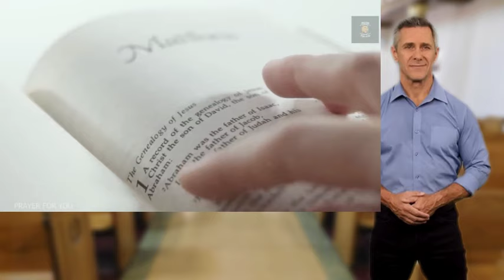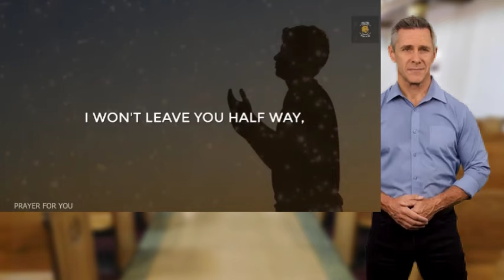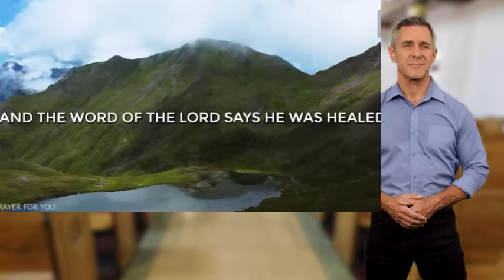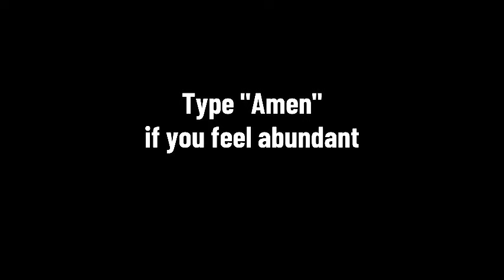REPEAT ONCE - MONEY ARRIVES IN 7 MINUTES (100% PROVEN)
Discover the astonishing power of manifestation with our groundbreaking technique: Repeat Once - Money Arrives in 7 Minutes (100% Proven)! In this revolutionary video, we unveil a simple yet incredibly effective method that has been verified to bring money into your life within a mere seven minutes.

Say goodbye to financial stress and welcome abundance with open arms as you tap into the universal energy of wealth. Join us as we guide you through this transformative process and witness the miraculous results for yourself. Don't miss your chance to manifest prosperity in record time - watch now and experience the magic unfold before your eyes!